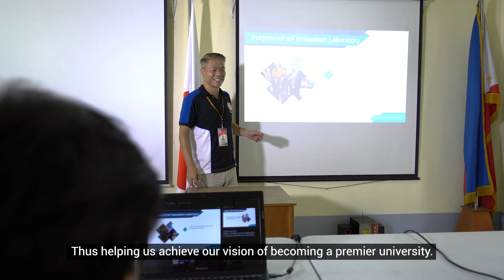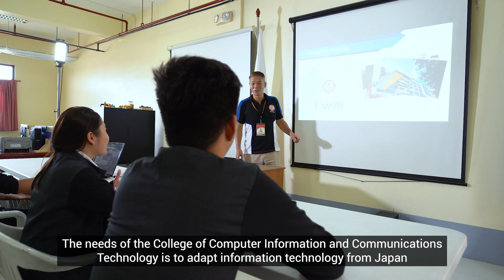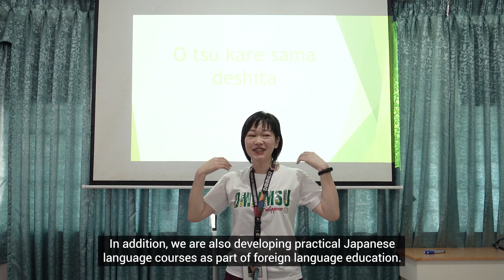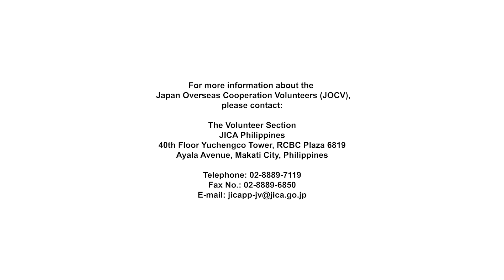JICA Volunteer Program - Information and Communication Technology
ICT Volunteer Program - The JICA Japan Overseas Cooperation Volunteers (JOCV) Program is an important part of the JICA’s Official Development Assistance (ODA) where young Japanese give their time and skills to help other people.
On National Volunteer Month, meet HABUKA Yoshiki and FUKUDA Megumi who helped faculty members in Cebu Technological University in Cebu City and Don Mariano Marcos Memorial State university in Fernando, La Union improve their skills in information and communications technology (ICT). You may click this link to learn more about the JOCV Program